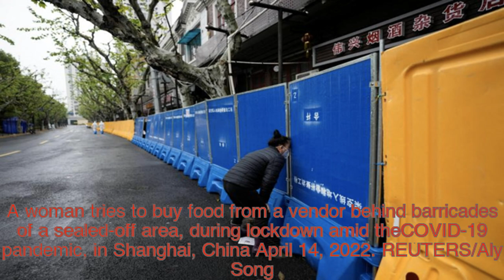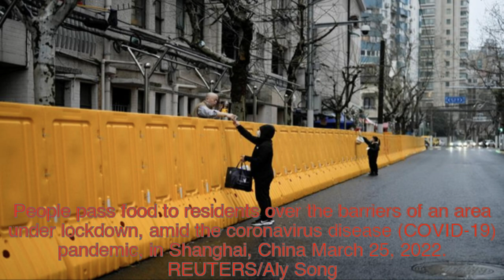Life under lockdown in Shanghai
Shanghai warned that anyone who violates COVID lockdown rules will be dealt with strictly, while also rallying citizens to defend their city as its tally of new cases rebounded to more than 25,000.